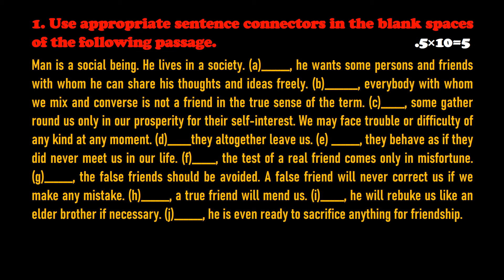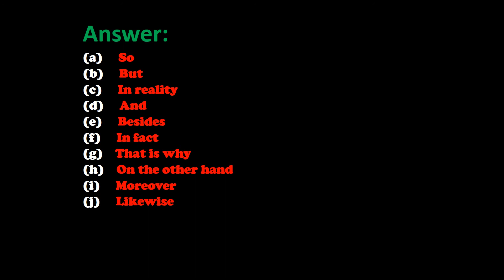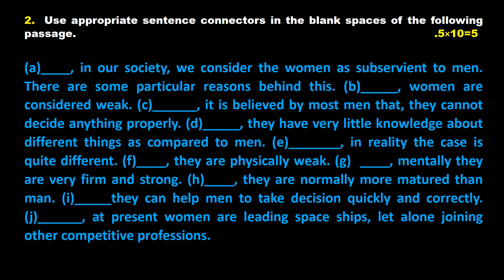Lecture 4 on SENTENCE CONNECTORS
HSC ENGLISH
Md. Moshiur Rahman
Asstt. Prof.
PLSCR
 for  01/o5/21